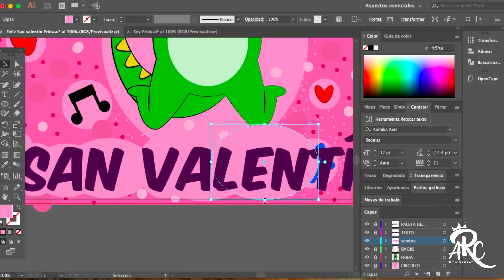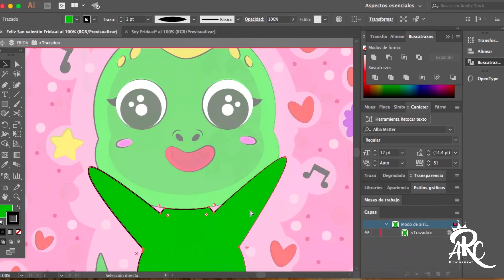Feliz San Valentín "Frida"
Proceso creativo, creación de personajes, FRIDA.